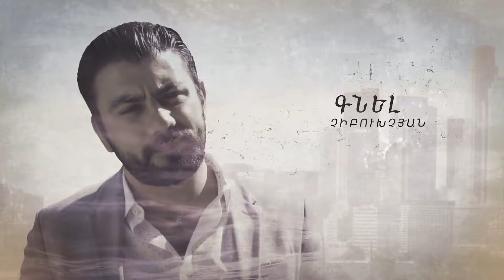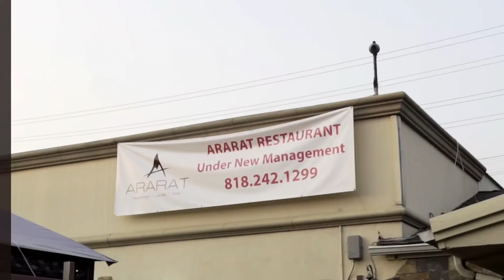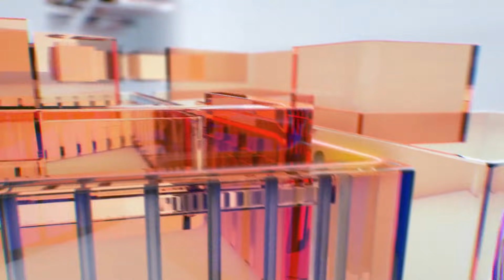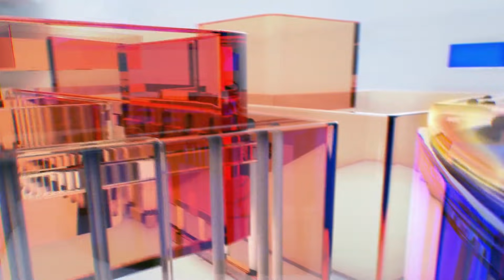Ushacac Ser seria 065